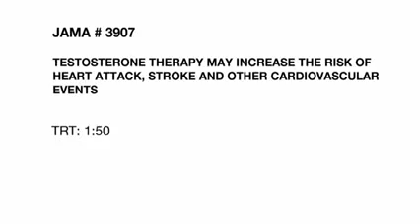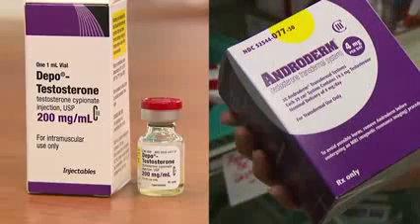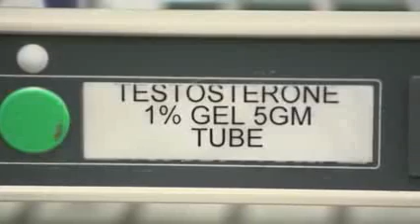Low testosterone in young men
Testosterone is a steroid hormone from the androgen group and is found in mammals, reptiles, birds, and other vertebrates. In mammals, testosterone is secreted primarily in the testicles of males and the ovaries of females, although small amounts are also secreted by the adrenal glands. It is the principal male sex hormone and an anabolic steroid.

In men, testosterone plays a key role in the development of male reproductive tissues such as the testis and prostate as well as promoting secondary sexual characteristics such as increased muscle, bone mass, and the growth of body hair. In addition, testosterone is essential for health and well-being as well as the prevention of osteoporosis.

On average, in adult males, levels of testosterone are about 7--8 times as great as in adult females, but, as the metabolic consumption of testosterone in males is greater, the daily production is about 20 times greater in men. Females are also more sensitive to the hormone. Testosterone is observed in most vertebrates. Fish make a slightly different form called 11-ketotestosterone.[10] Its counterpart in insects is ecdysone. These ubiquitous steroids suggest that sex hormones have an ancient evolutionary history.

What Causes Low Testosterone?

As a man ages, the amount of testosterone in his body gradually declines. This natural decline starts after age 30 and continues throughout life. Other causes of low testosterone levels include:

    Injury, infection, or loss of the testicles
    Chemotherapy or radiation treatment for cancer
    Genetic abnormalities such as Klinefelter's Syndrome (extra X chromosome)
    Hemochromatosis (too much iron in the body)
    Dysfunction of the pituitary gland (a gland in the brain that produces many important hormones)
    Inflammatory diseases such as sarcoidosis (a condition that causes inflammation of the lungs)
    Medications, especially hormones used to treat prostate cancer and corticosteroid drugs
    Chronic illness
    Chronic kidney failure
    Liver cirrhosis
    Stress
    Alcoholism
    Obesity (especially abdominal)

The significance of testosterone decline is controversial and poorly understood.
What Are the Symptoms of Low Testosterone?

Without adequate testosterone, a man may lose his sex drive, experience erectile dysfunction, feel depressed, have a decreased sense of well-being, and have difficulty concentrating.
What Changes Occur in the Body Due to Low Testosterone?

Low testosterone can cause the following physical changes:

    Decrease in muscle mass, with an increase in body fat
    Changes in cholesterol levels
    Decrease in hemoglobin and possibly mild anemia
    Fragile bones (osteoporosis)
    Decrease in body hair
    Changes in cholesterol and lipid levels

How Do I Find Out If I Have Low Testosterone?

The only accurate way to detect the condition is to have your doctor measure the amount of testosterone in your blood. Because testosterone levels fluctuate throughout the day, several measurements will need to be taken to detect a deficiency. Doctors prefer, if possible, to test levels early in the morning since this is when testosterone levels are at their highest.
How Is Low Testosterone Treated?

Testosterone deficiency can be treated by:

    Intramuscular injections, generally every two or three weeks
    Testosterone patch worn either on the body or on the scrotum (the sac that contains the testicles)
    Testosterone gel
    Mucoadhesive material applied above the teeth twice a day
    Oral tablets
    Long-acting subcutaneous implant
    Testosterone stick (apply like underarm deodorant)

Each of these options provides adequate levels of hormone replacement; however, they all have different advantages and disadvantages. Talk to your doctor to see which approach may be right for you.